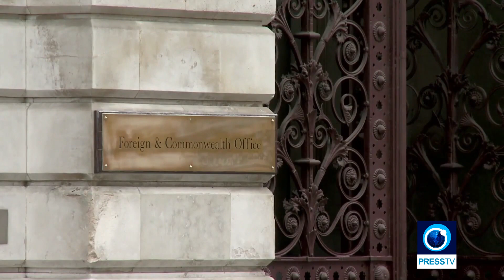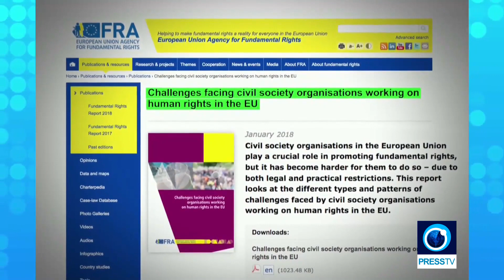Report British Muslim being increasingly marginalised in UK